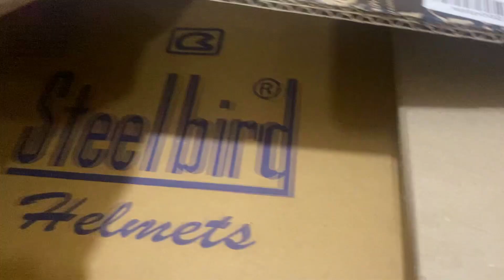Budget Helmet |इतना सस्ता💸🤑😱|Premium LOOK SBH-17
delivery
shorts
royal enfield classic 350 delivery
malayalam
royal enfield classic 350 delivery time
royal enfield classic 350 delivery in
royal enfield classic 350cc 2023 new
model
model tamil
royal enfield classic 350cc 2023